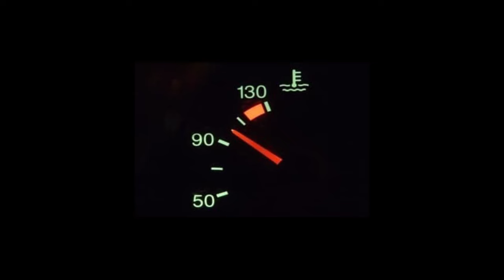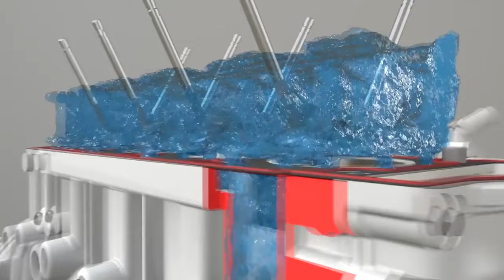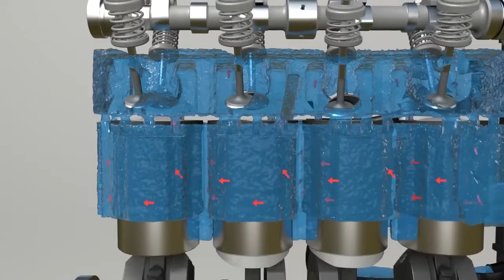سوختن واشر سرسیلندر خودرو و علائم و دلایل آن.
واشر زدن خودرو و دلایلی که باعث این مشکل میشه؟
واشر سرسیلندر خودرو قطعه ای که بین سرسیلندر و بلوک موتور قرار داره .این قطعه شبیه به یک صفحه ای هست که روی سطح اون سوراخ هایی ایجاد شده که تعداد سوراخ های روی واشر برابر با تعداد پیستون های موتوره. واشر سرسیلندر این دو قسمت رو نسبت به هم آبندی میکنه و نمیزاره مایعات موتور خودرو با هم قاطی بشن و البته  وظیفه واشر سرسیلندر در خودرو حفظ فشار درون سیلندر در محدوده بهینه برای جلوگیری از افت فشار موتور و همچنین تعیین مسیر گردش آب و روغن موتور برای خنک کاری و روانکاری و جلوگیری از مخلوط شدن آب  روغن و از خارج شدن گازهای احتراق از سرسیلندر ممانعت به عمل میاره.
جنس واشر سرسیلندر از مواد فلزی مقاوم در برابر حرارت و فشار ساخته شده که ممیتونه سالیان زیادی در خودرو به شرط رانندگی اصولی و جلوگیری کردن از افزایش غیر مجاز حرارت میتونه به راحتی کار کنه. اما عمر واشر سرسیلندر وقتی تموم میشه مستعد سوختن هست و هر لحظه امکان اسیب دیدن اون وجود دااره ولی یکی از دلایل سوختن واشر سرسیلندر خودرو افزایش دمای موتور از حد استاندارد هست و برخی عوامل مختلف در این مسئله دخیل هستن از جمله خرابی سیستم خنک کاری که شامل خرابی واتر پمپ خودرو -خرابی ترموستات -نشتی رادیاتور و لوله های مربوطه -شکستگی پروانه فن رادیاتور و هوا داشتن رادیاتور خودرو عواملی هستن که باعث افزایش دمای موتور و در نتیجه واشر زدن میشن.
در هر صورت در صورت اسیب دیدن این واشر در خودرومون یکسری علائم بروز میکنه از جمله:
بد روشن شدن خودرو.کم شدن آب رادیاتور .خروج دود سفید از اگزوز.باد کردن و متورم شدن شلنگ های اب موتور.مخلوط شدن اب و روغن و بالا رفتن امپر اب ماشین نشانه هایی هستن که در صورت نیم سوز شدن واشر سرسیلندر رخ میده.
اما عواقب سوختن واشر سرسیلندر میتونه به خودرو اسیب وارد کنه که از جمله زنگ زدن قطعات حساس موتور - کاهش توان موتور و کاهش شتاب اون و اختلاط آب و روغن که باعث اختلال در سیستم خنک کاری و افزایش دمای موتور خودرو میشه.
و راههای جلوگیری از سوختن واشر سرسیلندر میتونه کمک کنه تا عمر اون رو افزایش بدیم که یکی از این کارها استفاده از ضد یخ در فصل تابستان و استفاده از دنده مناسب در سربالاییها و شتاب گیری ناگهانی  که توصیه میشه هیچوقت این کار رو نکنید.
00:00 مقدمه.
00:43 واشر سرسیلندر چیست؟
01:44 وظیفه واشر سرسیلندر.
03:08 علائم سوختن واشر سرسیلندر.
04:09 کم شدن آب رادیاتور.
04:48 دود سفید رنگ از اگزوز.
05:19 باد کردن شلنگ های رادیاتور.
06:10 مخلوط شدن آب و روغن.
06:37 افزایش دمای موتور خودرو.
07:13 دلایل واشر زدن خودرو.
08:50 عواقب سوختن واشر سرسیلندر.
09:21 راههای جلوگیری از سوختن واشر سرسیلندر.